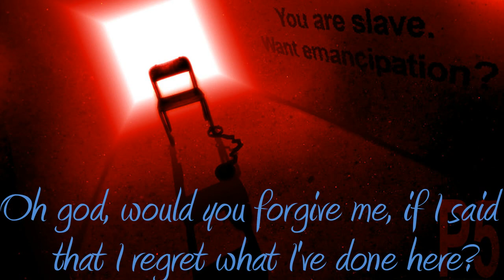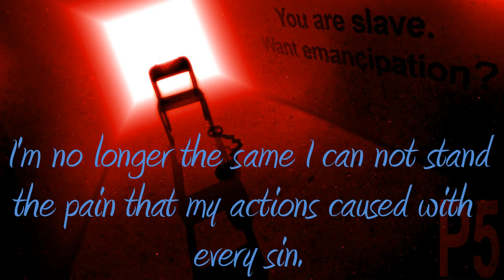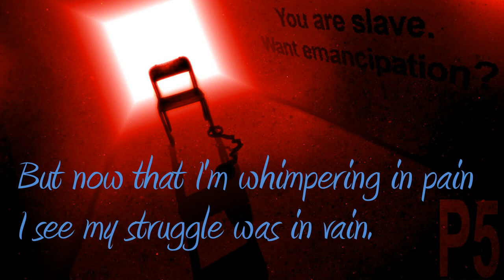(Gr8ToBeB8) Persona 5 "Regret" Fan Vocal Cover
What's it like to have a change of heart?

Lyrics: Gr8ToBeB8 (Me)
Song: "Regret" Composed by Shoji Meguro for Persona 5

This vocal cover was a short project I did in the span of two days for the newest persona game which I've already fell in love, with so it might be a bit rushed. Either way I hope you guys might enjoy it.

Either way I hope you guys enjoy the cover since I haven't uploaded in a while.

FAQ:
Yes all of my lyrics are free to use as long as you give credit to my channel by: Including my channels name in the video (putting "lyrics by gr8tobeb8") and including a link to my channel in the description.
Q: Why does your voice suck/sound like a duck
A: Because my voice sounds like shit to you/me.
Q: What's the meaning behind this song..?
A: It describes what the villains in persona 5 feel like after they get caught red handed. That's as vague as I can be without spoiling the game really.

Lyrics:
Oh I’m sorry... for all of the sins that I committed against you.
Oh god, would you forgive me, if I said that I regret what I’ve done here?

I can’t sit back with this evil grin.
Would you pull me out of my misery?

I was happy with my blind ignorance…
Now I see that I’m just a villain.

I’m no longer the same.
I can not stand the pain
My actions caused with every sin.
Please put me away in a cell where I‘ll stay and decay.

But at least I know this was all what was for the best.
Even though all I can now feel are my regrets.

So I’m sorry god.
Are you happy with me now?
Cause I can’t stand this no more.
No not anymore.

So is this where I fall..?
Because I’ve had enough...
I thought I was so damn tough
But now that I'm whimpering in pain...
I see my struggle was in vain.
I can not stand what I’ve become.

I can not stand myself anymore.
I can’t stand myself anymore.
I can’t hold myself anymore.
I can’t stand it anymore.